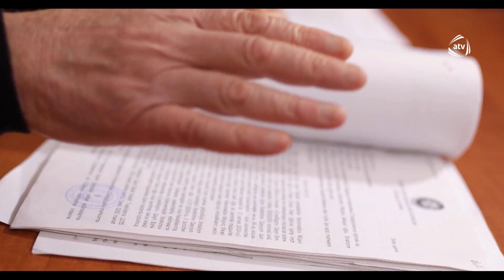Ötən əsrin faciəsi: Xocalı soyqırımından 27 il ötür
Quruluşçu rejissor:  Ramin Asimoğlu
Operator:  Asif Şirəliyev
Ssenari müəllifi:  Lalə Əliyeva
Prodüser:  Emin Abbasov
Montaj rejissoru:  Xanlar Ağayev
İşıq ustası:   Samir Orucov
Səs rejissoru:   Məmməd Kərimov
Rejissor assistenti:  Fəqan Nəcəfov
Qrim ustası:  Fidan Əliyeva
Qrafika:  Namiq Əlioğlu
Qrupun rəhbəri:  Rəşad Həmidov